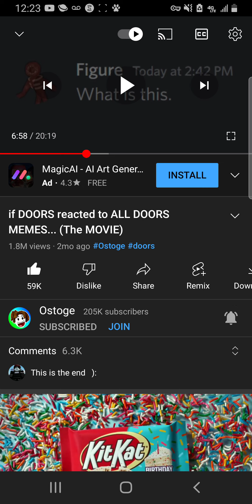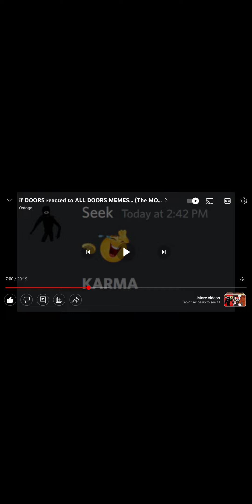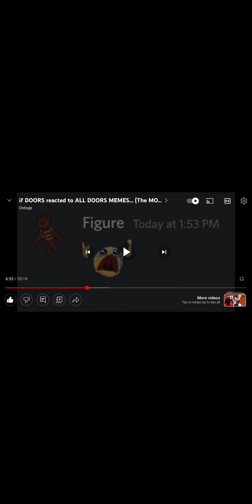please just stop for only two years!!!!!